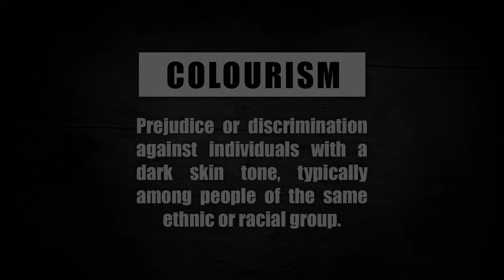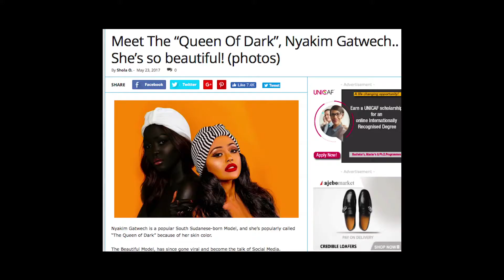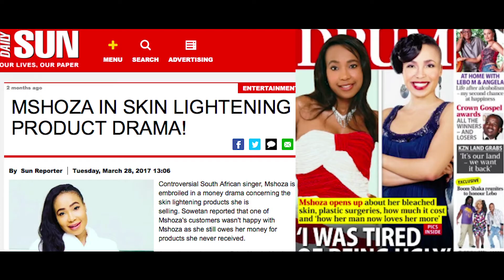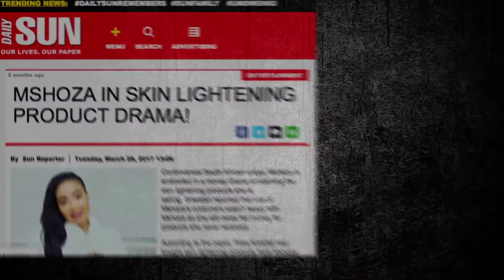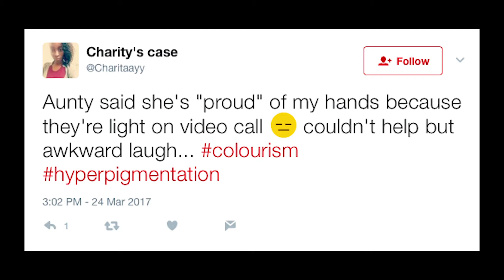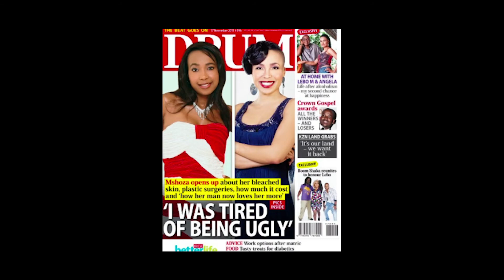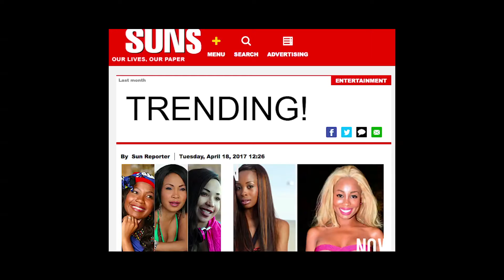Palladium Colourism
How do you define beauty? We get to the bottom of where colourism stems from, who perpetuates it and how the regular black woman deals with the pressure.
What are your thoughts on colourism? Hit us up with comments below.